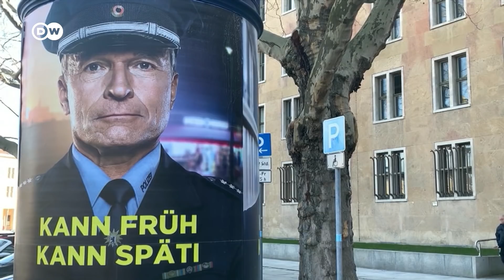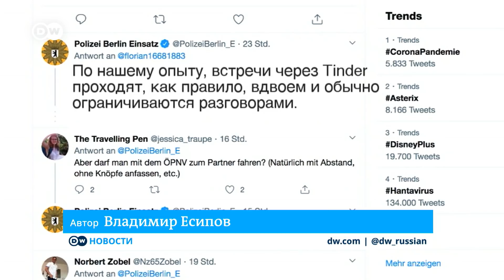Коронавирус в Германии: больше двух не собираться, или Как полиция штрафует нарушителей карантина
Германия входит в тройку наиболее пострадавших от коронавируса европейских стран. С понедельника в ФРГ резко ужесточили карантинные меры. Например, в общественных местах даже втроем собираться нельзя. Нарушителям грозят штрафы - в худшем случае размером до 25 тысяч евро. Только в Берлине за соблюдением новых правил поведения в общественных местах контролируют 300 полицейских. Большинство немцев ведут себя законопослушно, но не все. Только в понедельник в Берлине было возбуждено несколько десятков дел.